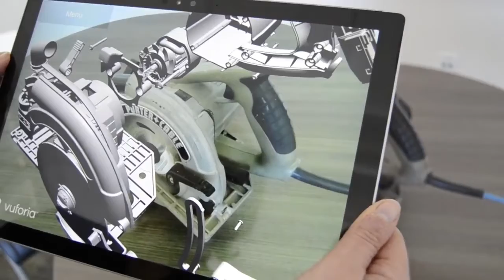AR: Tablet - Digital Twin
In this video we demonstrate how it is possible to have on the tablet the AR digital twin of the real hardware and how it is possible to virtually disassemble the components of the hardware.